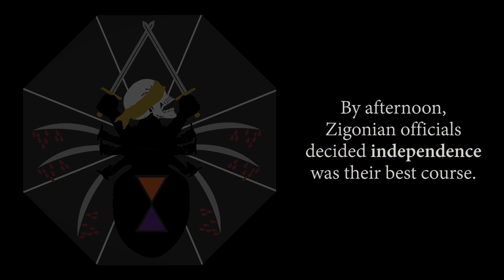Spring Offensive 8 Day 2 MILSIM Airsoft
STAGOPS presents Day 2 from SO8
Held May 14-15, 2016 at Ultimate Battle Grounds, in Bourne, MA, USA.